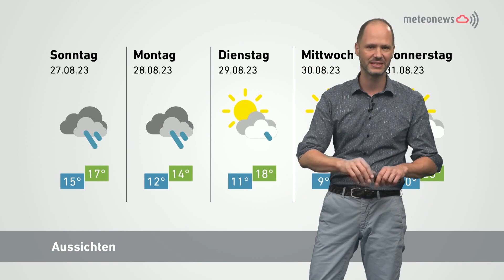Panorama vom 25. August 2023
Der «Meister Proper» des Unspunnen:
Am Sonntag am Unspunnen-Schwinget gehört die Bühne ohne Zweifel den besten 120 Schwingern der Schweiz. Damit das traditionelle Fest möglichst allen in guter Erinnerung bleibt, dafür braucht es eine Vielzahl an Leuten, die im Hintergrund die Stricke ziehen. Einer davon ist Hans Götz aus Iseltwald. Und bei der Arbeit seines Teams lautet das Credo: «Lieber nichts sehen …»

Die Legende ist zurück …
… die aus Stein, aber auch die aus Fleisch und Blut. Letztere ist Peter Michel aus Interlaken, einer der wohl besten Steinstosser. Beim Fest auf der Höhematte wird er allerdings nicht antreten, sondern nur geniessen. Der Jungfrau Zeitung gewährt er zudem einen exklusiven Einblick in das Versteck, wo der legendäre Unspunnenstein gelagert wird, der dieses Wochenende zum Einsatz kommen wird.

Nicht einfach nur ein Sägemehlring …
Sie sind das Herzstück in der Schwingarena auf der Höhematte in Interlaken: die fünf Sägemehlringe, in denen am Sonntag die Duelle Mann-gegen-Mann steigen. Präpariert wurden sie von Samuel Mühlemann und seinem Team – ein Unterfangen, das doch reichlich Know-how benötigt. Das Wichtigste: Wässern, wässern, wässern!